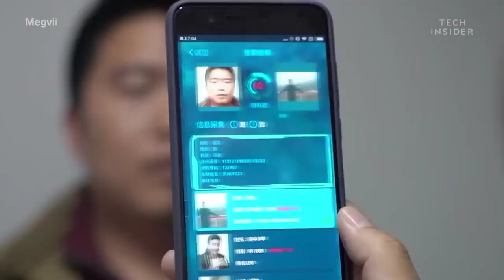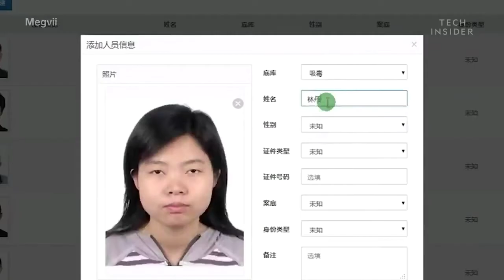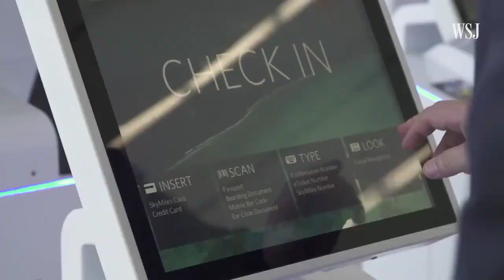Prinsip Kerja Face Recognition System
Sistem pengenalan wajah adalah teknologi     yang mampu mengidentifikasi atau memverifikasi seseorang dari gambar digitalatau bingkai video dari sumber video. Ada beberapa metode di mana sistem pengenalan wajah bekerja, tetapi secara umum, mereka bekerja dengan membandingkan fitur wajah yang dipilih dari gambar yang diberikan dengan wajah dalam database . Ini juga digambarkan sebagai aplikasi berbasis Kecerdasan Buatan Biometrik yang dapat secara unik mengidentifikasi seseorang dengan menganalisis pola berdasarkan tekstur dan bentuk wajah orang tersebut.

Assalamualaikum kawan kawan , perkenalkan nama saya ikbaar fadilah dari Depok,Jawa barat

Karena channel saya akan memberikan konten yang bermanfaat bagi pengguna internet. Jangan lupa turn on notifnya yaaaa . Yuk support youtuber indonesia .

Sorry kepanjangan